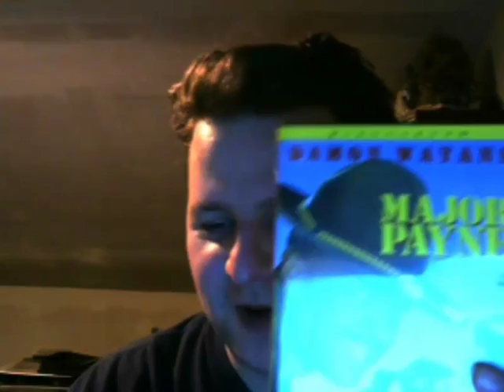BBS 105: Major Payne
A quick look into my thoughts about the movie "Major Payne".